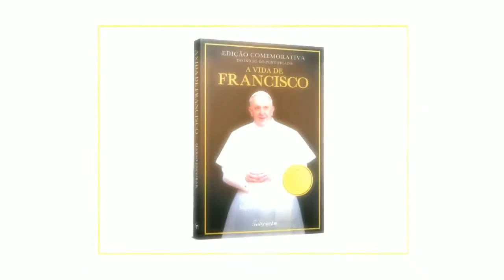«A Vida de Francisco» de Mário Escobar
«A Vida de Francisco» é a biografia completa de um homem humilde que da noite para o dia se tornou num dos homens mais poderosos e influentes do planeta. Eleito a 13 de março de 2013, o Papa Francisco é ainda um desconhecido para a maior parte dos fiéis. Existem, por isso, muitas perguntas, dúvidas e incógnitas sobre a direção que a Igreja Católica tomará nos próximos anos sob o seu pontificado.

Em «A Vida de Francisco» ficará a conhecer a vida, as palavras e o pensamento do novo Papa. A trajetória de Jorge Mario Bergoglio — a vida familiar, o chamamento para a Igreja, a doença, a docência, o episcopado e, mais tarde, o arcebispado — criou nele um caráter muito definido. Um homem calmo, direto, tímido e humilde, mas sobretudo, tenaz e defensor dos pobres. As pessoas que o rodearam, desde a avó e os pais até ao anterior arcebispo de Buenos Aires, tinham-no transformado num dos mais sérios candidatos ao papado, mas, mesmo assim, como conseguiu um simples jesuíta chegar ao trono de S. Pedro? E quais são os principais desafios que terá de enfrentar?